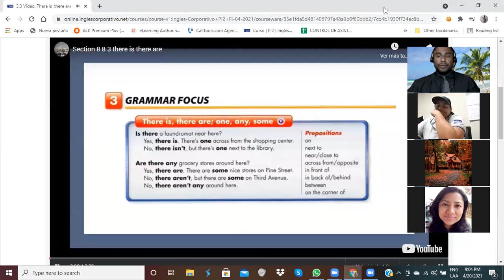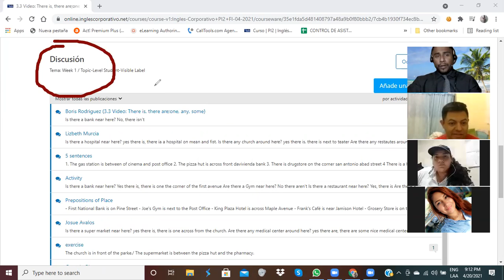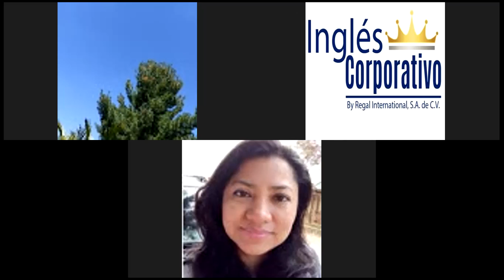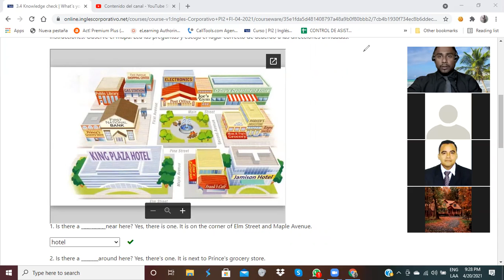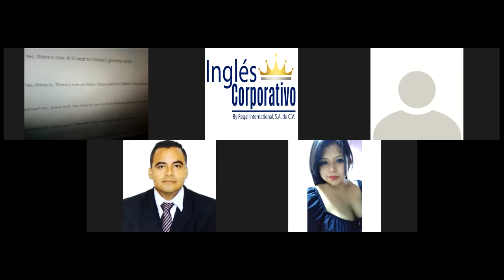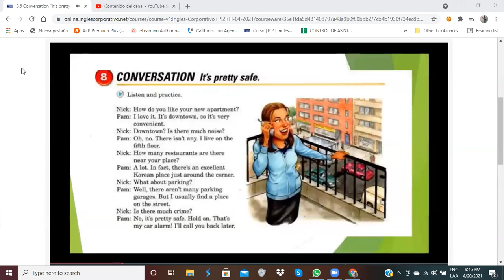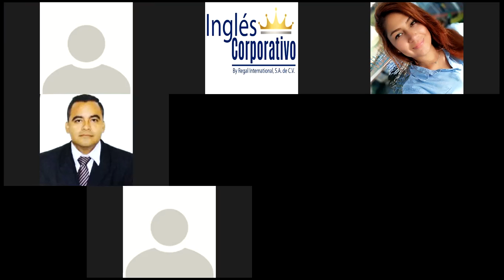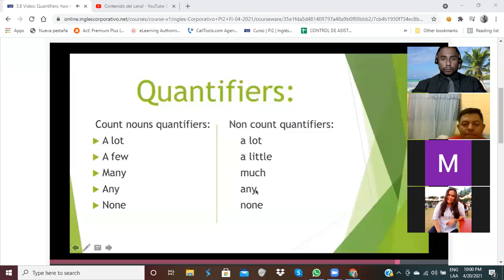Ingles Corporativo-Adverbs of Frequency Day 7